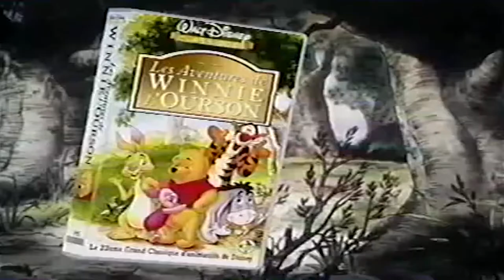LES AVENTURES DE WINNIE L'OURSON (Disney 028) Bande Annonce VF 1977 HD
Suivez nous !